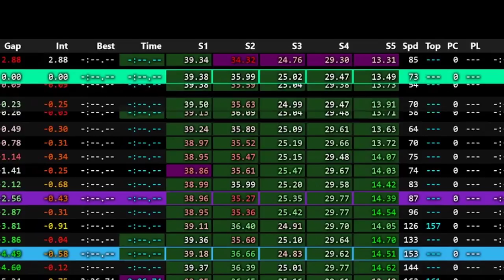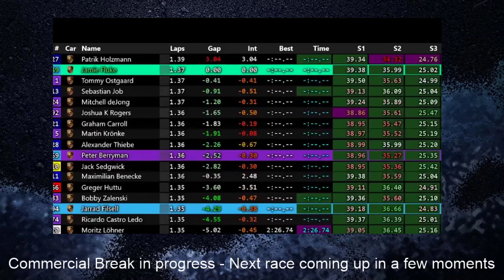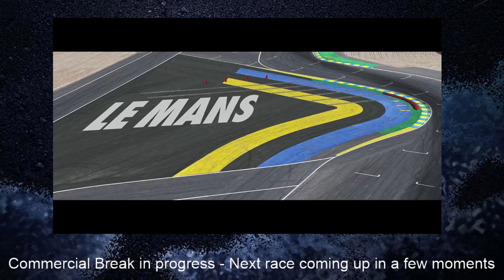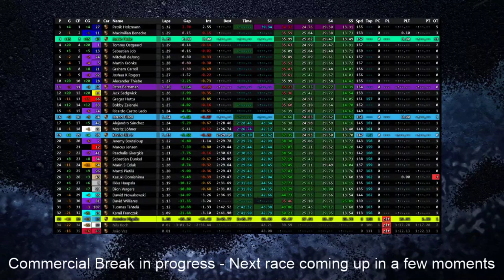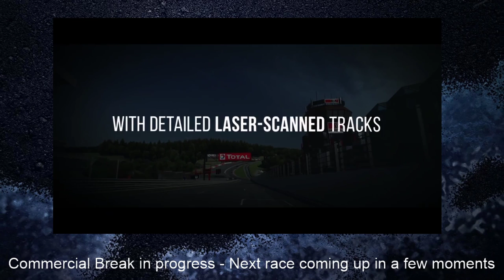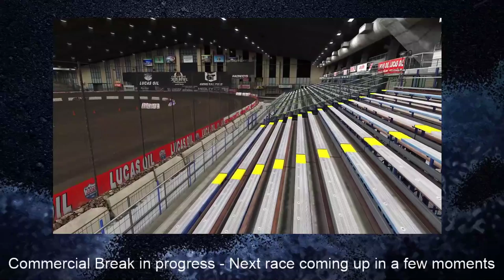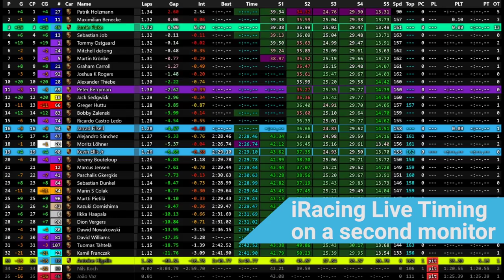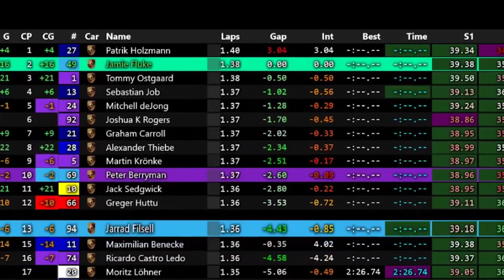Euro V8 Supercar Series S8/M4 - Barber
ApexRacingTV brings you another exciting round of the Euro V8 Supercar Series on iRacing.com. Stay up to speed with live timing from SDK-Gaming

Welcome to Racetech V8ESC, home of racing the V8 Supercar in Europe.

to find out more about the series.

Racetech

If you enjoy our content, consider donating to help us improve our service for future broadcasts and see your message live on stream!